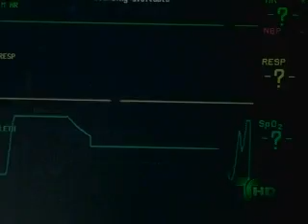Aurora Capitulo 14 parte 2